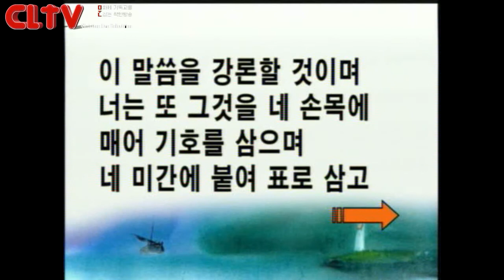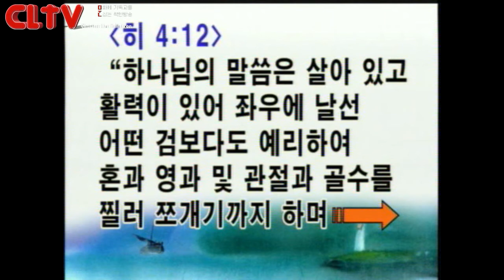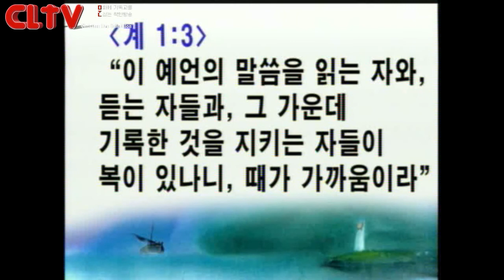CLTV파워메시지(HD)_'말씀의 훈련' 빛과소금교회(최삼경목사)